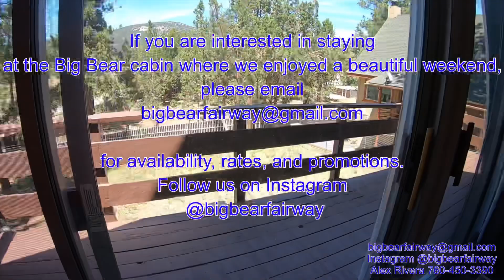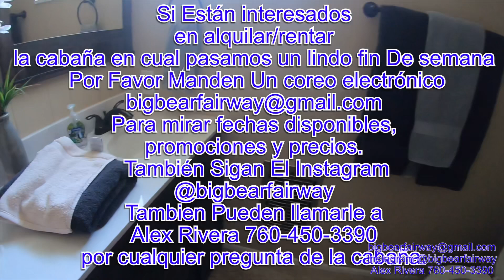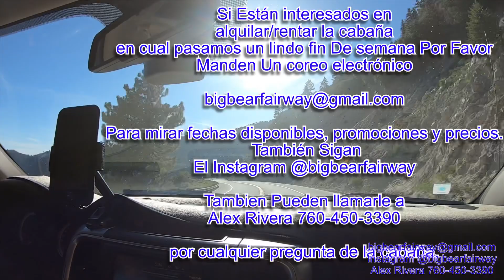Trepando pino de 120ft en Big Bear Mountain,vacaciones en familia,climbing pine tree 120FT.